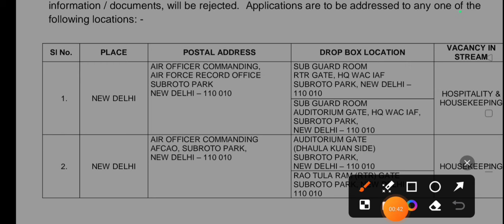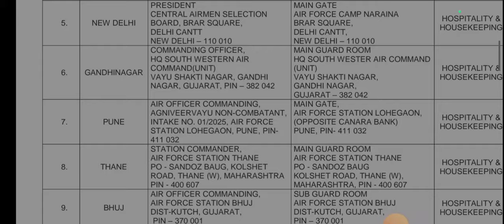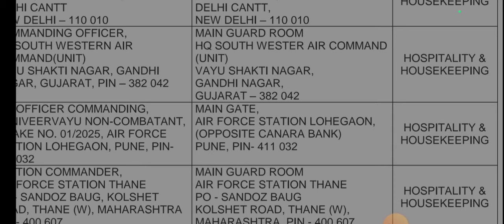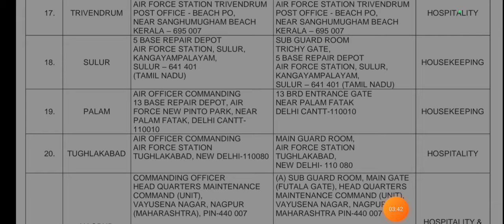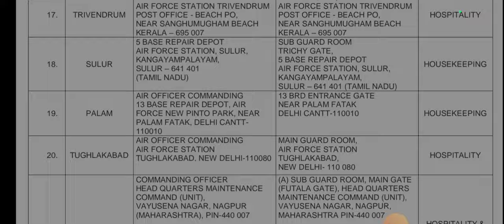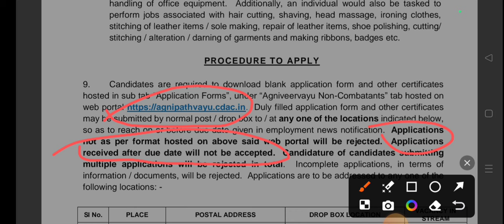Airforce Non-Combatant Form Kis Postal Adress pe Send Kare || Drop Box Adress Vs Postal address